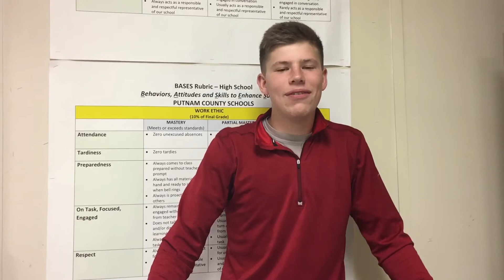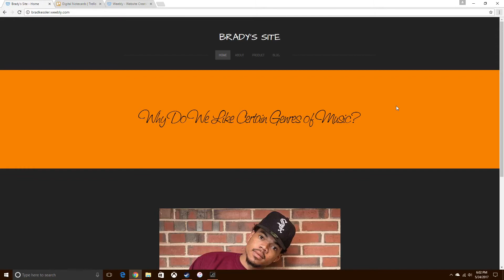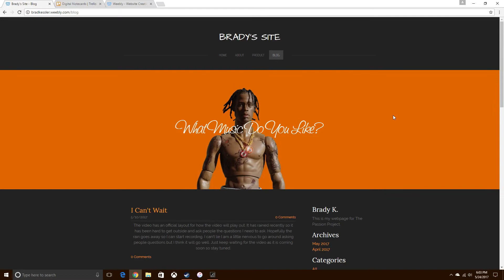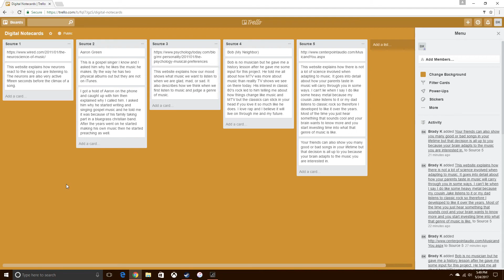The Passion Project: My Product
Oh My Dis Side By Travis Scott & Quavo (Explicit)